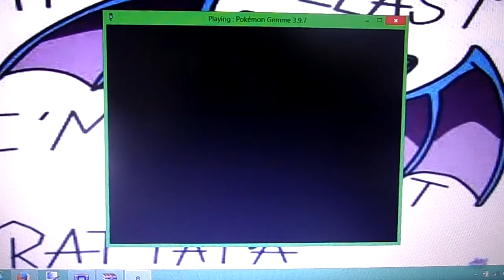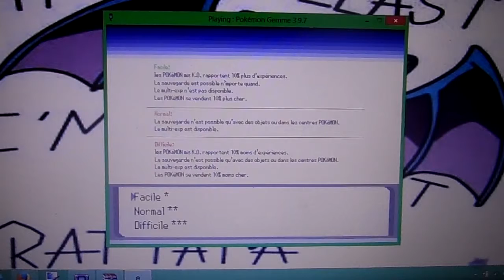Pokemon Gemme ep.1 Premier surnom bizzare